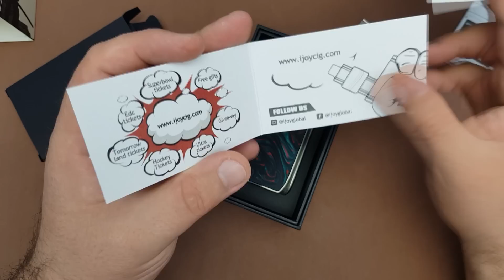iJoy SHOGUN Katana KIT | Academia de Vapat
academiarulz 6 aprilie meet Timisoara @WhyNotVape

Intra pe Vaffle si cauta ACADEMIA DE VAPAT cei mai tari revieweri!

Iti place continutul pe care-l facem? Daca iti doresti sa ne vezi mai clar si mai colorat am infiintat un link pentru donatii, deocamdata numai in paypal

Va pupa Academia!